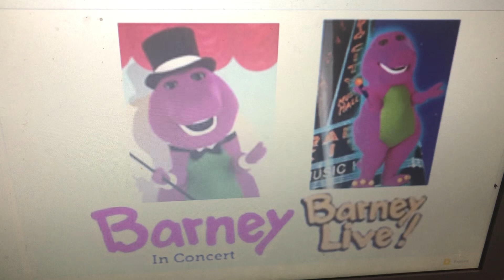Barney in Concert and Barney Live! in New York City (2 in 1 Review)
Barney in Concert was took place at the Majestic Theater in Dallas, Texas in 1991.

Barney Live! in New York City was took place at Radio City Music Hall in New York City in 1994.

They are live shows not to tour.